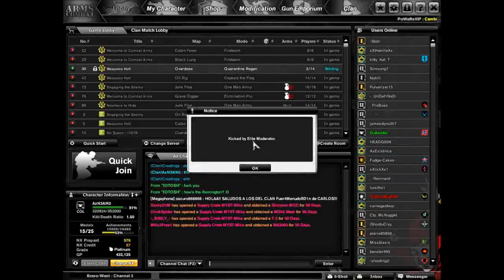Combat Arms: Squirt Gun Gameplay | Exploring The Arsenal Chapter 16 G.E. Extra 4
The Squirt Gun review is already up on my channel, listed as ETA Ch. 16 G.E. Extra 4. Just watch this gameplay after watching the review.

A few gift shoutouts are in the end. I didn't have time to give them an audio commentary, but they are there. They're also rather overdue, so I apologize to those who gifted me for not putting out these shoutouts earlier.

IGN: AzN3AlK0
KDR: 1.50
Rank: Colonel V
Clan: ToTheIdiotMobile (TTIM)

Map: Junk Flea
Mode: One Man Army 45 Kills Pistols Only
Weapon: Squirt Gun + other forgeable pistols
Gear: NX Speed Gear